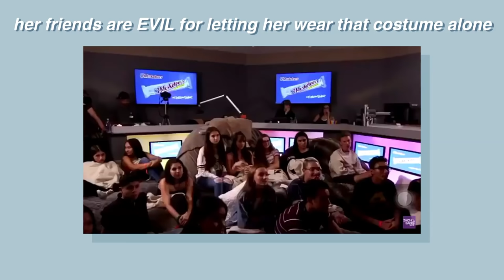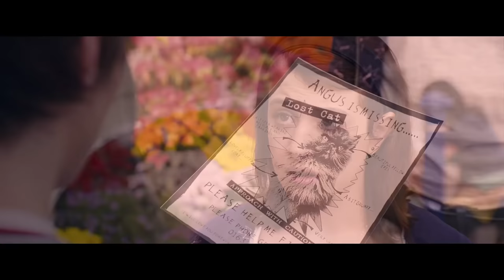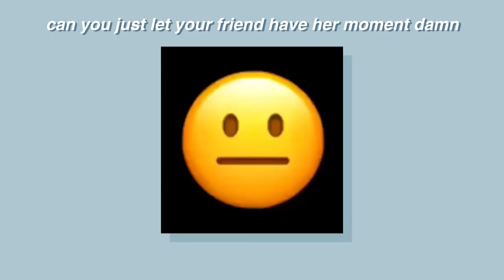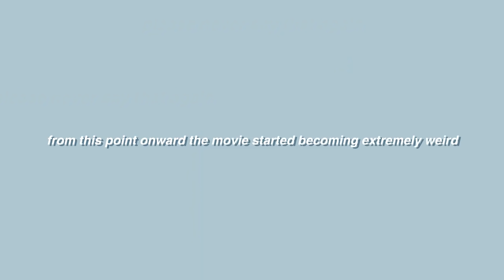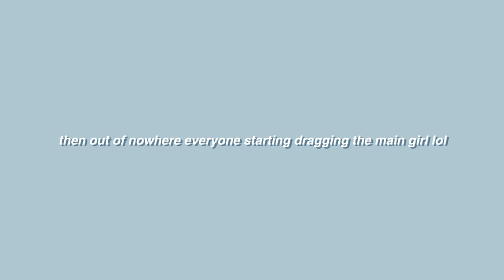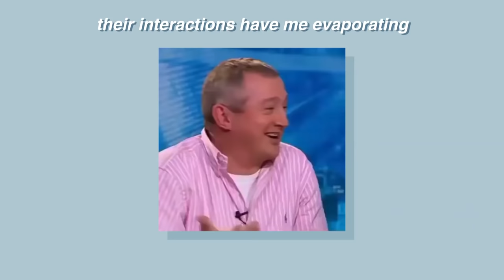angus, thongs and perfect snogging is a cinematic masterpiece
i literally still love this movie idc

movie: angus, thongs and perfect snogging